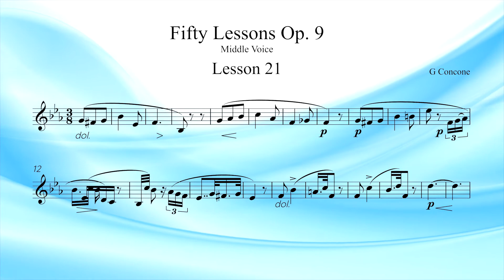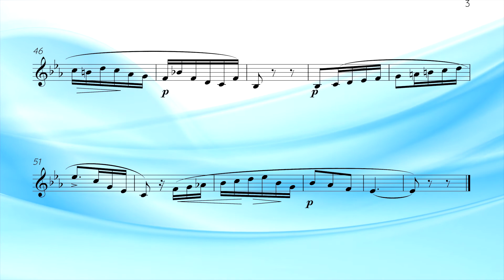Concone Lesson 21 For Middle Voice Key Eb. Suitable for Mezzo Soprano or Baritone Voice Range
Lead vocal guide first, followed by the instrumental accompaniment.

Concone Op .9 50 Lessons for High, Middle and Low Voice
Giuseppe Concone a famous Italian Master of Singing and of the Pianoforte.  Here we have brought his collection of 50 Lessons for the Voice (op.9) for High Medium and Low voice ranges.
These lessons should be vocalised on the vowel sound ‘Ah’ (as pronounced in the word Father).
More advanced singers may wish to sing the first 25 lessons as ‘Solfeggi’ – pronouncing on every note its corresponding Italian name (Do, Re, Mi, Fa, Sol, La Si).

***Please leave comment for other tracks you would like to see on our channel.***